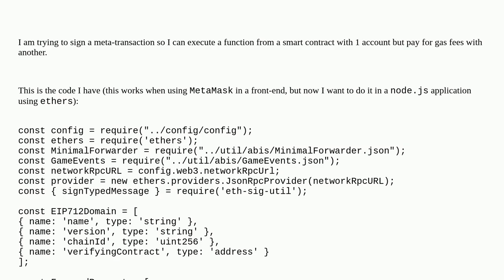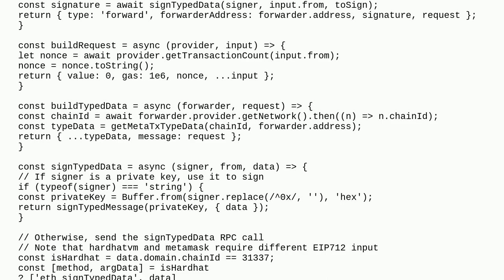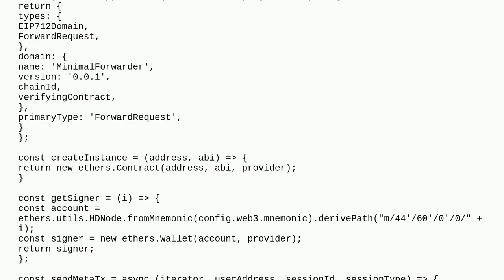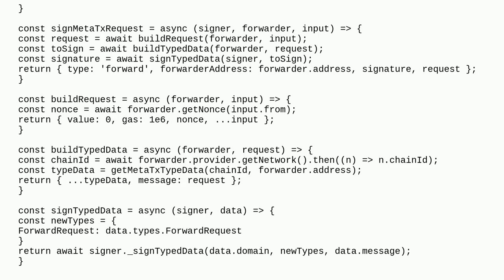Ethereum: How to sign a meta-transaction using ethers?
How to sign a meta-transaction using ethers?

A special thanks goes out to the community

  signature meta-transactions ethers.js eip712 nodejs